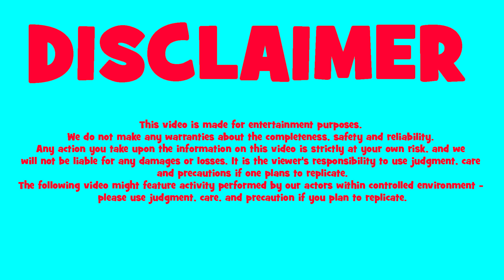ASMR Guess the Food Challenge By LiLiBu